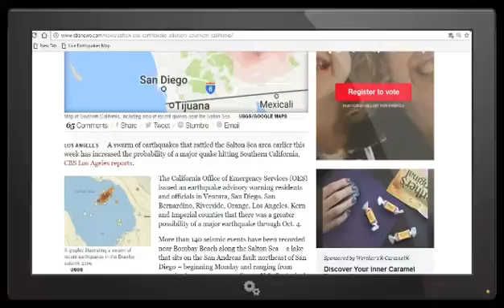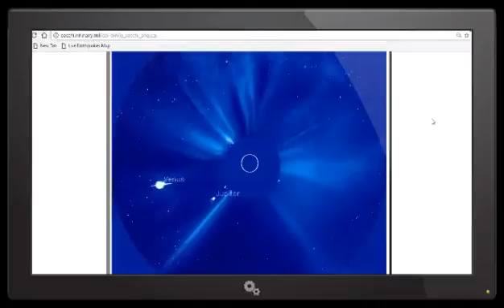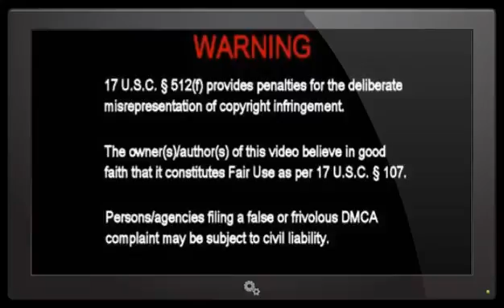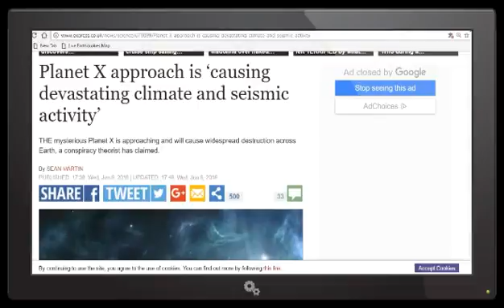NIBIRU PLANET X INCREASED Seismic Activity and the Cause